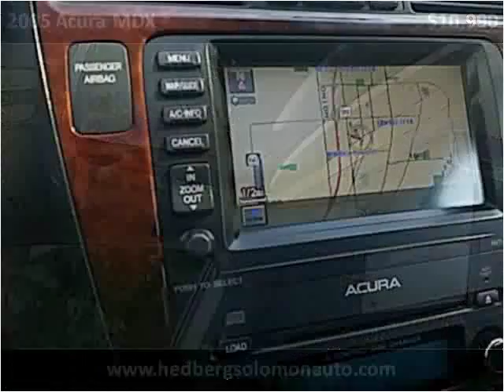2005 Acura MDX Used Cars Salt Lake City UT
This 2005 Acura MDX is available from Hedberg Solomon Auto Sales.